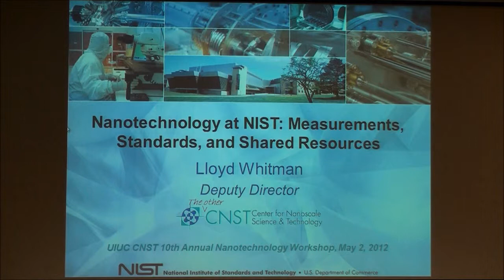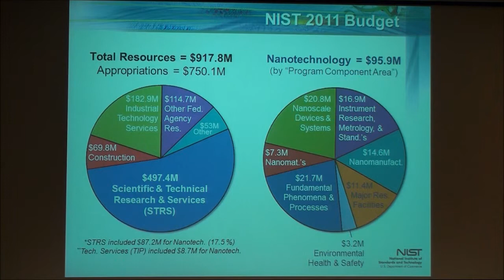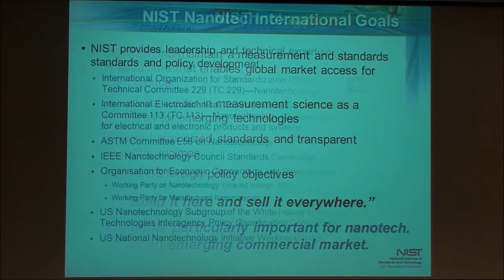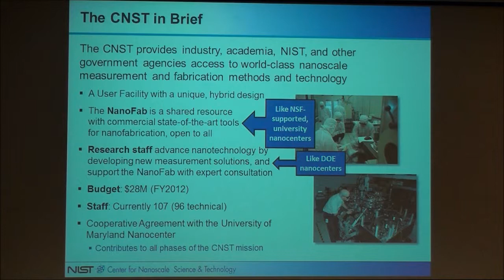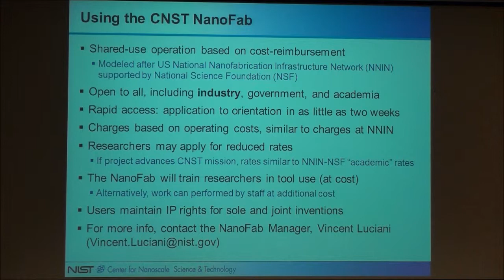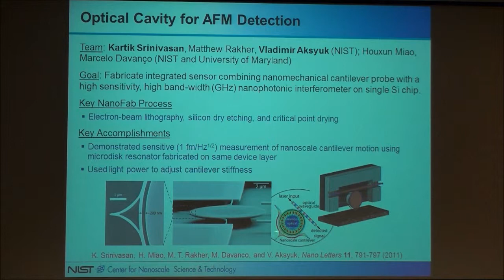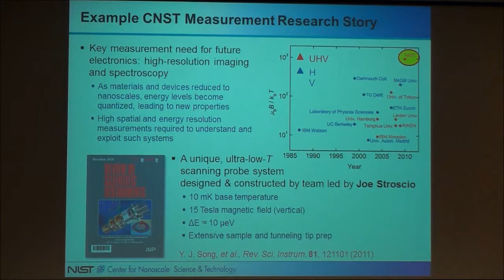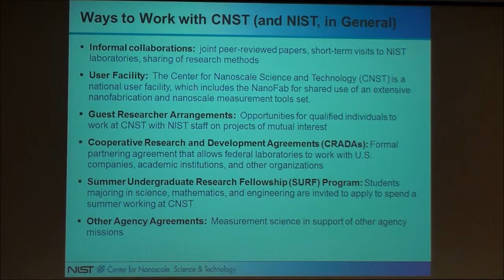Nanotechnology at NIST: Measurements, Standards, and Shared Resources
Keynote: Nanotechnology at NIST:
Measurements, Standards, and Shared
Resources

Lloyd Whitman, Deputy Director,
National Institute of Standards and
Technology